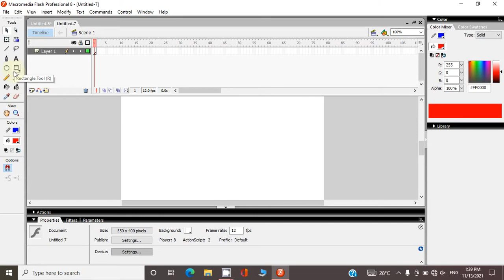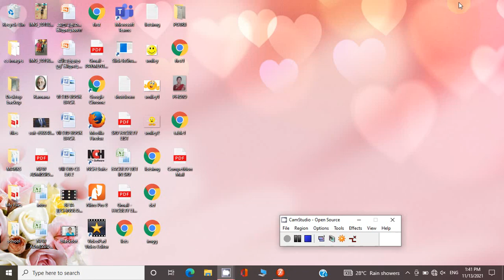Animate a ball in simple steps/Motion Tweening in Tamil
In this video you have to learn about,
Motion tweeing in Flash/Adobe animateCC in simple steps
@Easy to learn CS